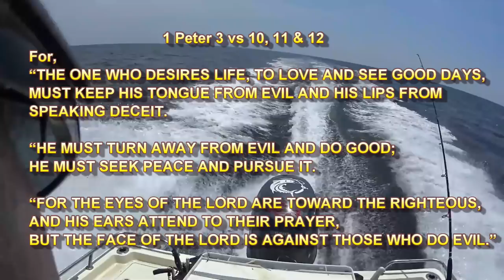We Got Our Red Snapper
Let me be blunt and patiently observant. NOAA (those folks who set the fishing rules) care more about Red Snapper (and their agenda) than they do about fisherman's safety. By making a Red Snapper mini-season on weekends, that causes everybody that wants to catch a Red Snapper, from Central Florida to the coast, to head for the ramps all at once. I blame NOAA for short tempers, ramp accidents and boating accidents. Most of the ramp stress could have been avoided by 'common sense' people running the fisheries department of NOAA and by giving we fishermen a full week or 2 to fish for Red Snapper and 'spread out' the ramp congestion and the reef congestion.
We were at the ramp at 5:50 AM (total darkness) and there were only 3 spots left to park. Fortunately for us, we were the first of 3 boats launching at that moment and we got one of the spots. Once out at the reefs, there were already boats on nearly every spot at the 3 reefs we visited even at reef 11 which is over 18 miles out. Normally, I would not have gone out in these poor conditions but I chose to risk the trip BECAUSE NOAA 'gave' us such a short window to fish for RS. SHAME ON NOAA and their leadership which needs to change.